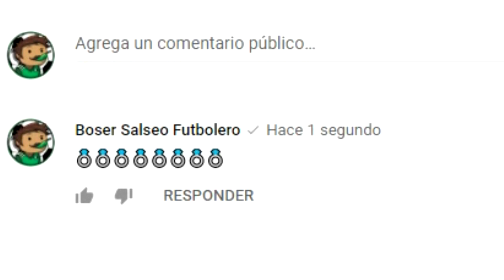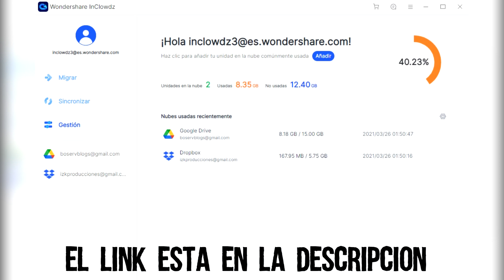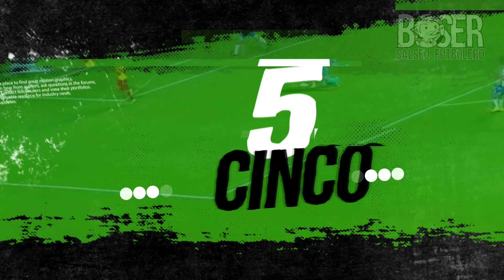9 Goles de la Seleccion Mexicana Que nos ENCHINARON la PIEL, Boser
9 Goles de la Seleccion Mexicana Que nos ENCHINARON la PIEL, goles como el de Chucky a Alemania o la Chilena de Raul Jimenez